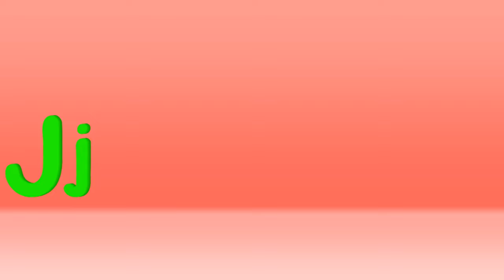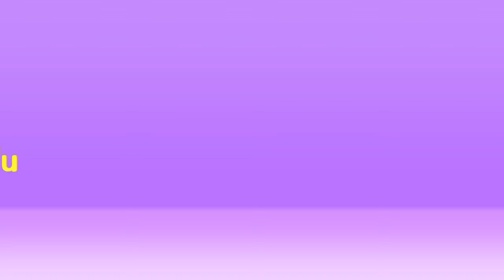Learn Fruit Names, Animal Sounds, Colors, Numbers & More @YippiBox_Rhymes - Best Video for Toddlers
In this 25 min YippiBox Compilation, learn fruit names, animals names & sounds, colors, abc phonics, numbers 1 to 10, and other kids songs and nursery rhymes like old macdonald had a farm and more.

⭐List of the Songs:
00:00 Fruit Song
03:32 Animals sound song
07:57 Colors Song
11:26 Old McDonald had a Farm
14:07 Johny Johny yes papa
15:58 Baa Baa Black sheep
17:47 ABC Phonics Song
22:30 Numbers 1 to 10

YippiBox - Nursery Rhymes & Kids Songs.
Where the Fun Begins..!!

At YippiBox, our primary goal has always been to engage families with entertaining and educational content that makes universally-relatable preschool moments fun.

Our beautiful animations and upbeat songs create a world that centers on the everyday experiences of babies and young children. Our edutainment content with English lyrics helps promote creativity, learning, playfulness and exploration

In addition to helping preschoolers learn letters, numbers, animal sounds, colors, and more, the videos impart prosocial life lessons, providing parents with an opportunity to teach poems, sing, dance and play with their children as they watch together.